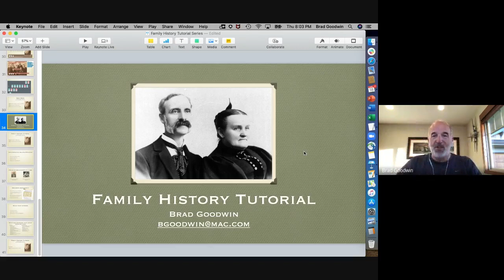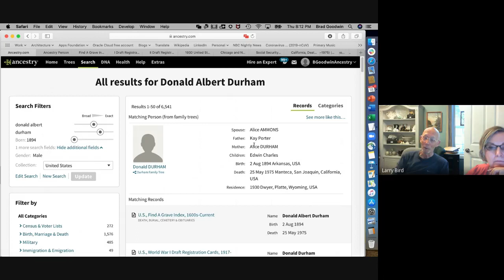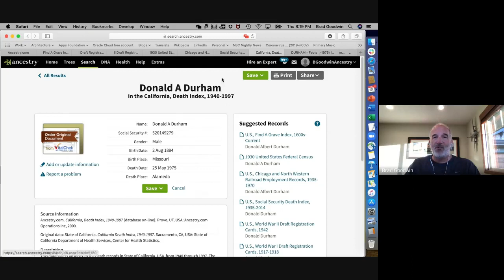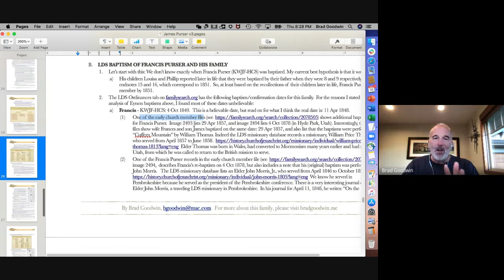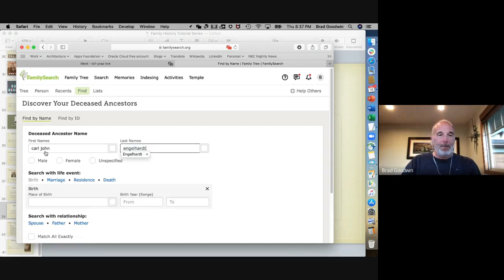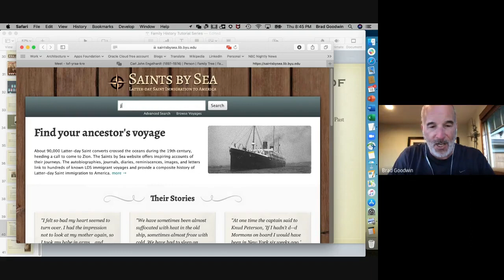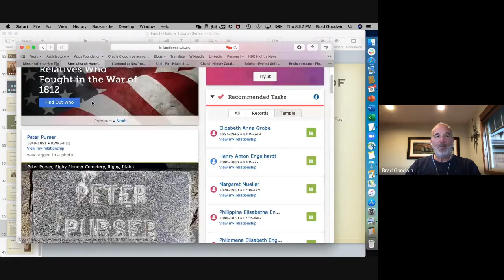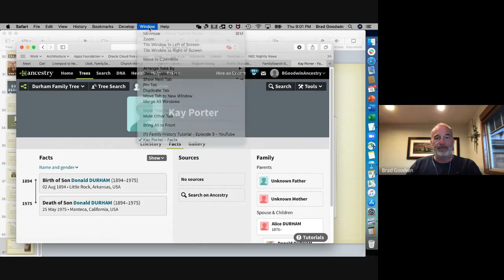Family History Tutorial - Episode 4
In this episode we cover my approach for solving mysteries--what do you do if you have run into a brick wall?